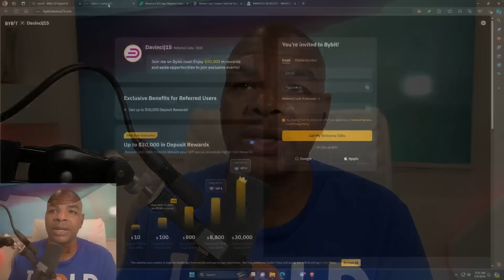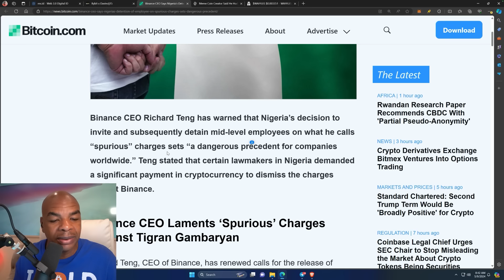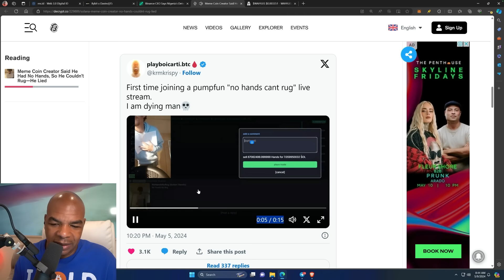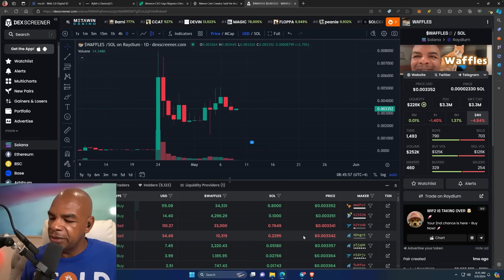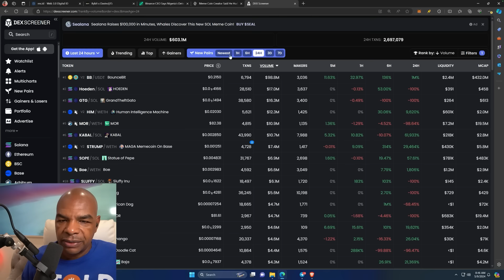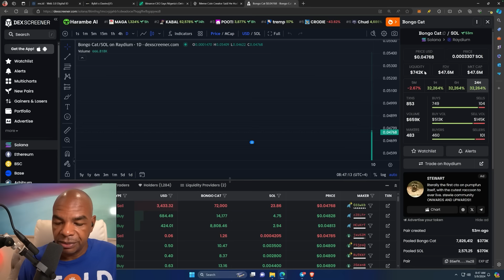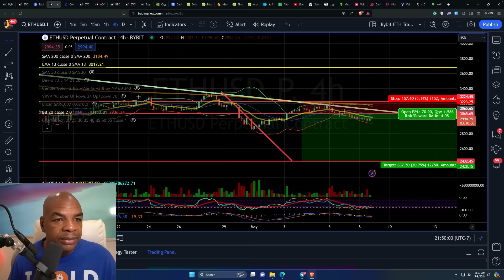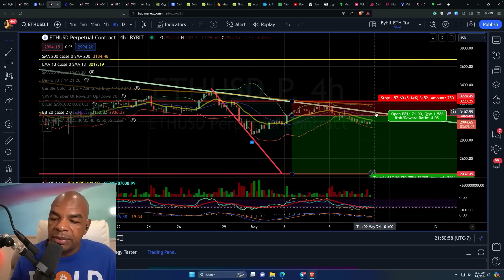RUGPULLS SUCK!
Do you want IDs and documents for KYC and AML from another
country?  Can you use Bybit, Phemex, and more this way?
Palua the country is offering you access to ID and
an Address to prove you are a resident!

boom, you are good to go!
MEETUP! MEETUP! MEETUP!
MEETUP! MEETUP! MEETUP!
DavinciJ15's first NFT: DAVITAR.
Do you want to meet with me?
Own some DJ15 tokens? Join our Member's chat group
Help us test the new Micro DJ15 Token to be Launched soon.
Links Last Updated Apr 28, 2024
Time Stamps:
00:00 Intro
00:53 NIGERIAN DETENTION OF BINANCE EMPLOYEE
03:04 MEME COIN CREATOR - RUG
04:34 WAFFLES UPDATE
06:38  BTC CHARTS
08:59 ETH CHARTS
09:20 CLOSING